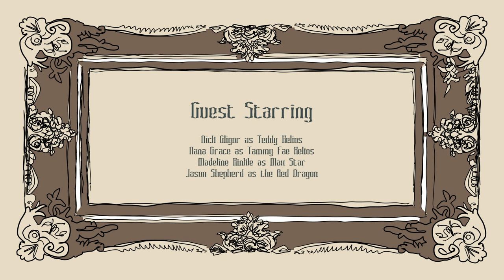The Goodbye Family: The Animated Series. The Seedy Snare: Part 2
The Goodbyes reluctantly meet their new neighbors - The Helios (pronounced Hellos), and are instinctively repulsed by their overly-cheery demeanor. The Helios become interested in an offered treasure within the Goodbye's home but wonder if the passage is worth it.